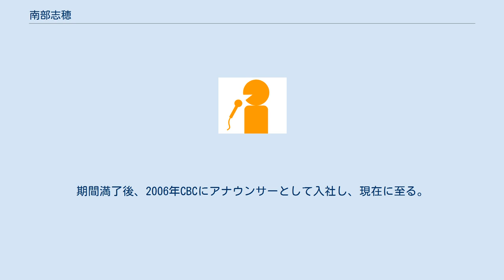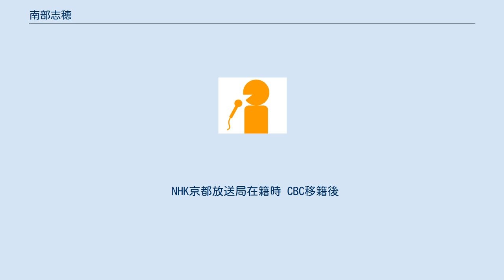南部志穂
南部 志穂（なんぶ しほ、1982年2月5日 - ）は、CBCテレビ（CBC）の女性アナウンサー。
 詳細は基礎情報を参照。
子供のころは親が転勤族だったのか、各地を転々としており、岡山白陵中学校・高等学校を経て学習院大学経済学部経営学科卒業。
岡山白陵は勉学や躾に厳しい学校として有名であり、南部も6年間寮生活で勉強漬けの辛い毎日を送った（ただし、週末は神戸の実家へ戻っていたという。）。
その当時は「テレビ視聴が唯一の娯楽だった。」と語っている。
 大学卒業後の2004年、NHK京都放送局に契約キャスターとして入局、2年間勤めた。
期間満了後、2006年CBCにアナウンサーとして入社し、現在に至る。
 毎年CBCでは入社時に約3ヶ月の研修期間があり、他局のように入社してすぐにテレビやラジオに出演することはないのだが、南部はNHKでキャスターの経験があっただけに、CBCに入社してすぐにテレビやラジオのニュースなどに出演している。
 地上デジタル放送推進大使には2007年頃に任命された。
当初は占部沙矢香の控えポジションであったが、2009年7月1日付で占部が広報部に異動し、2か月後に大使の任を離れたため、しばらくは南部のみでバックアップ要員無しで地デジ関係の仕事に臨んでいた（2010年に入社した柳沢彩美がバックアップ要員となったため、解消。なお、CBCを含めた中京広域圏3県の民放は、ぎふチャン、三重テレビ放送を含めて複数人体制を取っており、その時々の勤務状況に応じてイベント参加メンバーを決めている。）。
 2016年11月から産休に入るため、10月末で全番組を降板。
2017年8月より復帰。
 NHK京都放送局在籍時 CBC移籍後